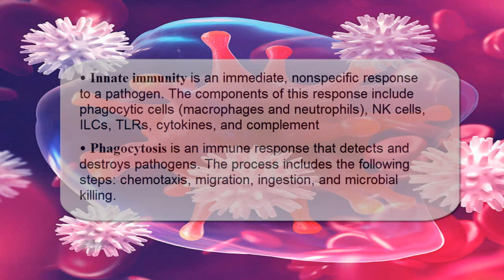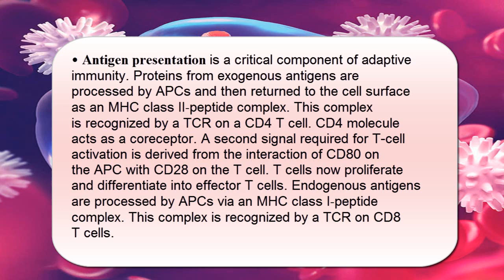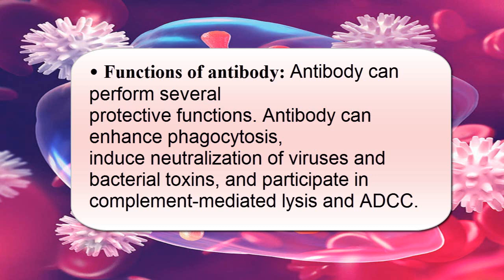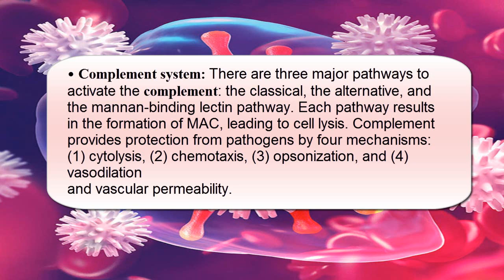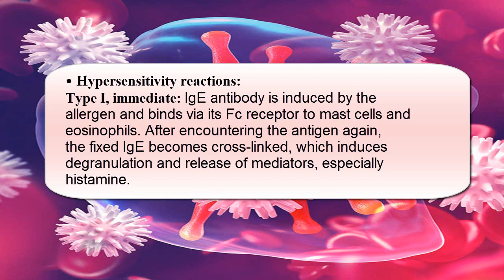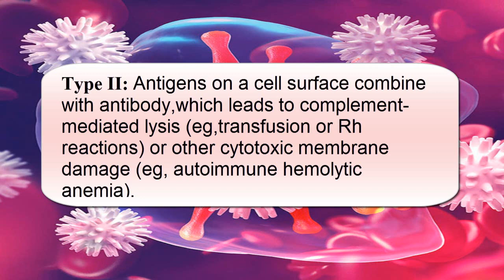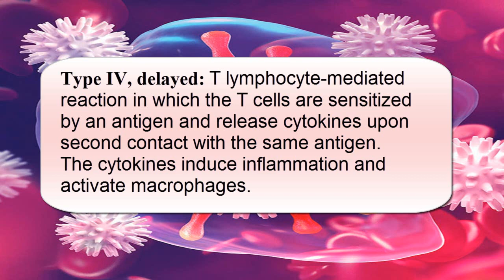Immuology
summary for Immunology